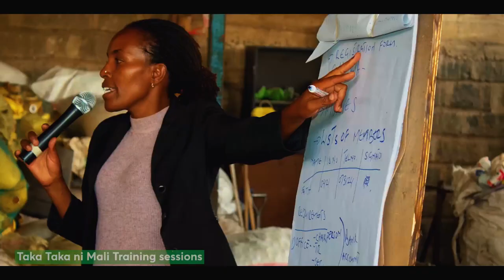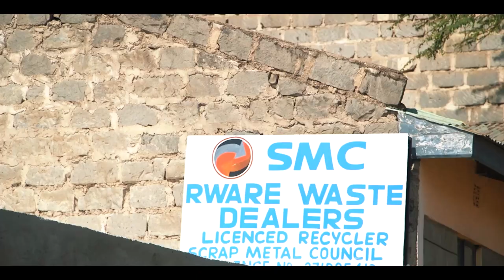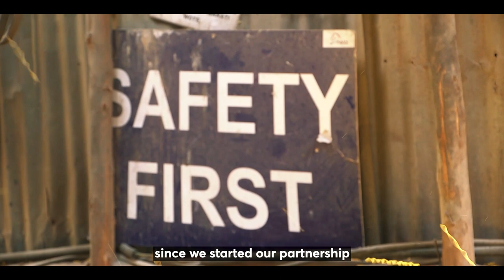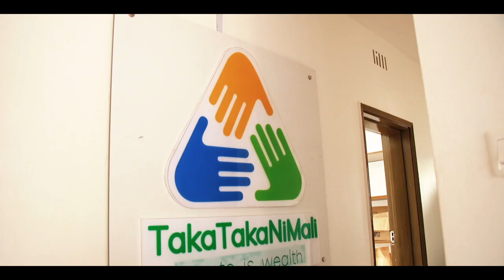TTNM DOCUMENTARY - Crestwood Video Campaign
TakaTaka Ni Mali is a waste management not-for-profit organization whose mandate is to strengthen connections by linking solid waste generators, users, and recyclers in driving the agenda for solid waste management to achieve circularity.

At Crestwood, we provide Integrated Marketing Communication Services for the organization.